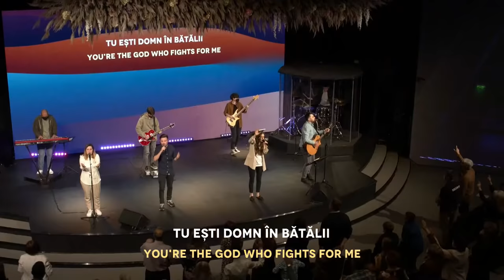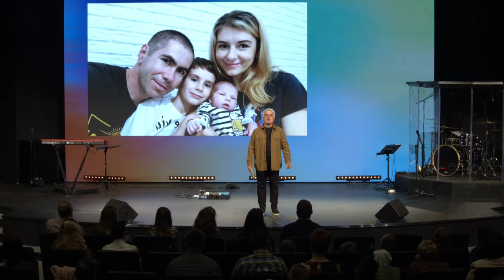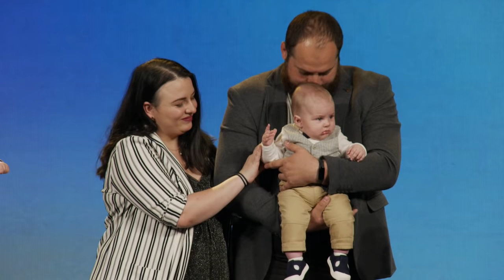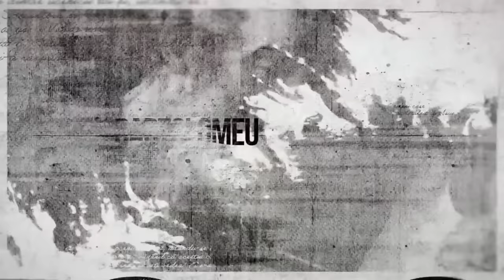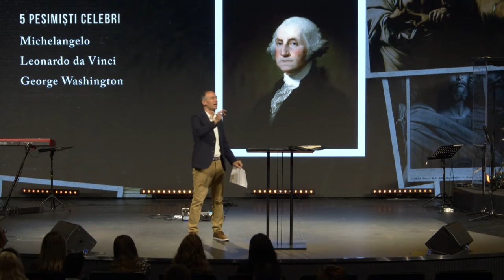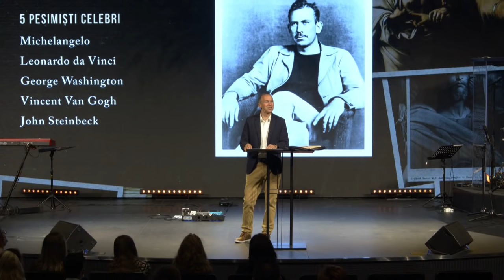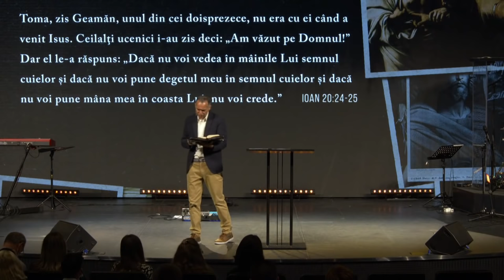Oameni resetați: Toma | Cristian Barbosu | Harvest Arad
La Harvest Arad căutăm să avem o pasiune autentică pentru Dumnezeu, urmărind un scop vertical – împlinirea poruncii lui Cristos de a face ucenici. Prin intermediul platformei Vertical Church Europe, căutăm să plantăm biserici verticale în România și Europa.

Hai să ținem legătura!

Dacă dorești să contribui și tu la lucrarea pe care Dumnezeu o face în biserica Harvest, o poți face prin intermediul paginii